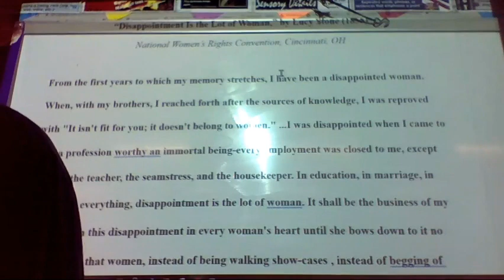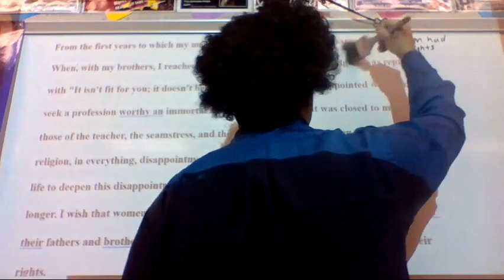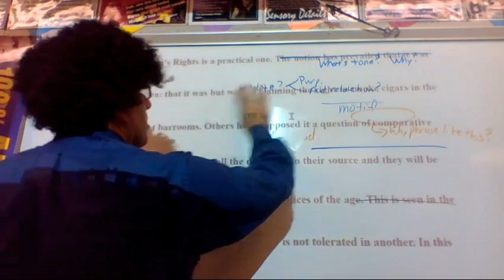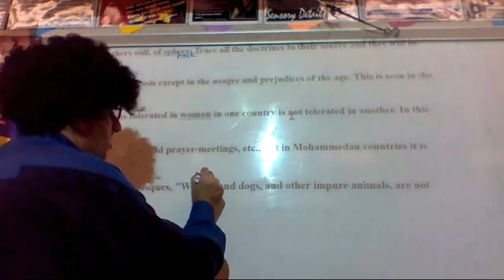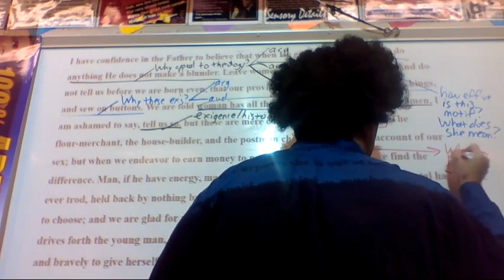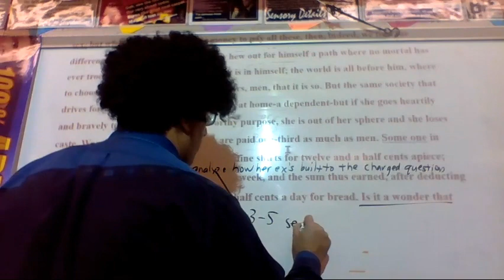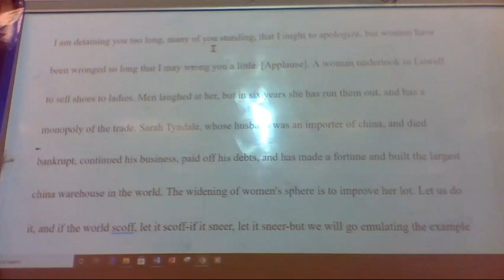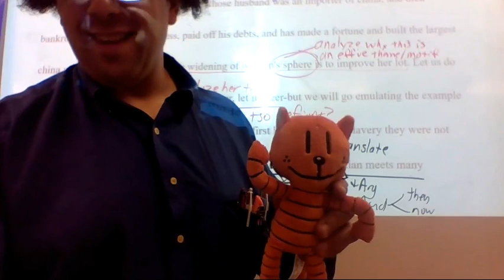Bob Ross: The Joy of Early Feminism, with Lucy Stone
Open up the document "Disappointment is the Lot of Woman," by Lucy Stone.  Watch the happy little video and respond to the directives contained in it for annotating it.  Go full send on your annotations like you did on the Peterson assignment Don't forget that your Reagan Assignment with Extensive Annotations and Extensive Post-Reading Questions is due Monday.